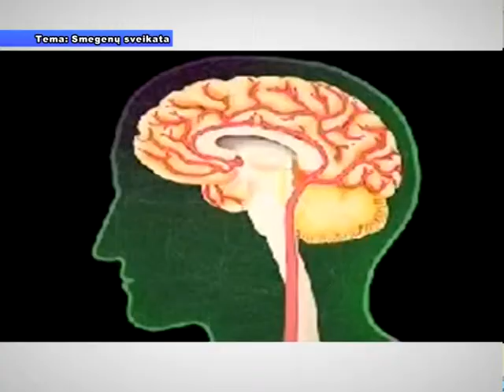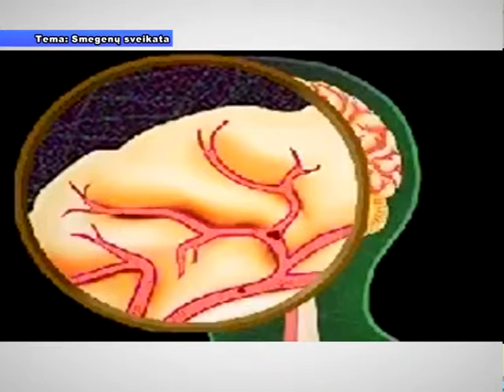Sveikatos kodas Smegenų sveikata